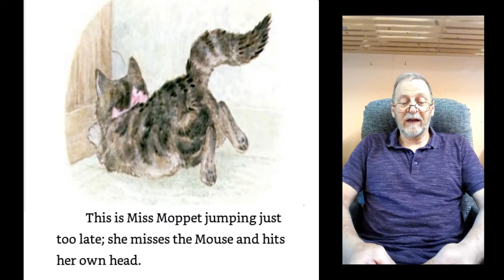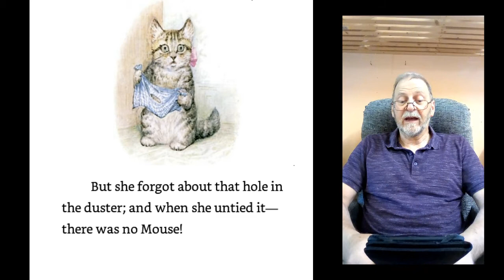The Story of Miss Moppet